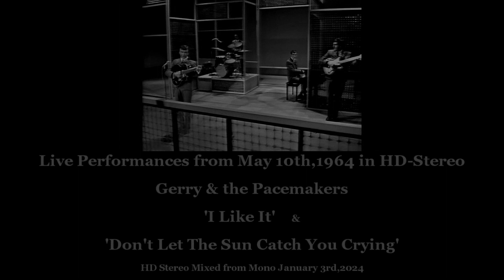Gerry & the Pacemakers - I Like It / Don't Let The Sun Catch You Crying (live May10,1964)Stereo Mix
from edsullivan.com...With all that success in the UK, Gerry & The Pacemakers set their eyes on the US. In February 1964, The Beatles had taken the country by storm. Following the huge ratings success of the Beatles’ performance, The Ed Sullivan Show was looking for other British groups. Brian Epstein was ready with Gerry & The Pacemakers.

On May 3, 1964 they took the stage on The Ed Sullivan Show to the screams of girls in the audience. Just like The Beatles, they all wore identical suits. Gerry Marsden, in his grinning, peppy style, opened with “I’m The One.” Although the song was relatively unknown in the US, the Pacemakers gave an energetic and fun performance on a stage set trimmed with light bulbs. They followed up with the light string arrangements of “Don’t Let The Sun Catch You Crying.” At the close of the evening’s show, Ed, to the audience’s delight, asked Gerry to come back on stage to take a bow.

A week later on May 10, 1964, Gerry and The Pacemakers returned to The Ed Sullivan Show and opened with their 1963 hit “I Like It.” The lively rendition was driven by rhythm guitar and Marsden’s chipper vocals. Then they performed another version of “Don’t Let The Sun Catch You Crying.”

In 1965 Gerry and The Pacemakers, like The Beatles, had released their own film, Ferry Cross the Mersey. It featured the guys playing clubs around Liverpool. On April 11 1965, Gerry & The Pacemakers made their final appearance on The Ed Sullivan Show.

The first song was “It’s Gonna Be Alright” and was intercut with clips from the film. After a break, Gerry & The Pacemakers took the stage again to sing the film’s theme song, “Ferry Cross The Mersey.” At the end of the ballad, the band jumped right into the upbeat, country-styled tune “Why, Oh, Why.” Following that number Gerry shook hands with Ed and walked off the show’s stage for the last time.

By 1965, Gerry & The Pacemakers’ popularity was fading. In 1966, they decided to split up. While their run was short lived, they were one of the trailblazing bands of the British Invasion. Their sound and style opened the floodgates for subsequent acts that would change the face of rock n’ roll. By December 31, 1964, a little over six months after Gerry & The Pacemakers’ Ed Sullivan Show debut, 27 songs on the US Top 100 were by British performers.
   I Like It Lyrics
I like it, I like it
I like the way you run your fingers through my hair
And I love the way you tickle my chin
And I like the way you let me come in when your mommy's not there
I like the things you say and all the things you do
And I like the way you straighten my tie
And I like the way you're winking your eye
And I know I like you
Do that again
You're driving me insane
Kiss me once more
That's another thing I like you for
I like the funny feeling being here with you
And I like you more with every day
And I like to always hearing you say you're liking it too
You're liking it too
Do that again
With every day
Whoa, I like it
Are you liking it too?
Source: Musixmatch
Songwriters: Tony Pabon / Manny Rodriguez

Don't Let The Sun. Lyrics
Don't let the sun catch you cryin'
The night's the time for all your tears
Your heart may be broken tonight
But tomorrow in the morning light
The night-time shadows disappear
And with them go all your tears
For the morning will bring joy
For every girl and boy
So don't let the sun catch you cryin'
We know that cryin's not a bad thing
But stop your cryin' when the birds sing
It may be hard to discover
That you've been left for another
But don't forget that love's a game
And it can always come again
Oh don't let the sun catch you cryin'
Don't let the sun catch you cryin', oh no
Source: LyricFind
Songwriters: Fred Marsden / Gerry Marsden / Les Chadwick / Patrick Maguire